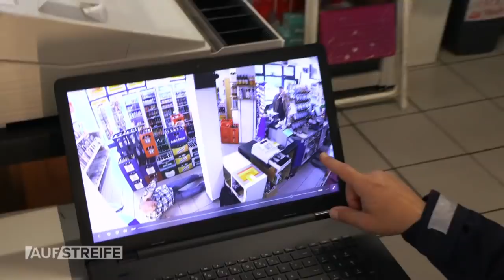In RAUBÜBERFALL verwickelt? Dringliche Suche nach VERLETZTEM Freund 🩸🛹 | Auf Streife | SAT.1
Die Streife sucht nach einem Verletzten, der vermutlich Opfer eines Angriffs geworden ist. Steht sein Verschwinden mit einem Raubüberfall in Verbindung?